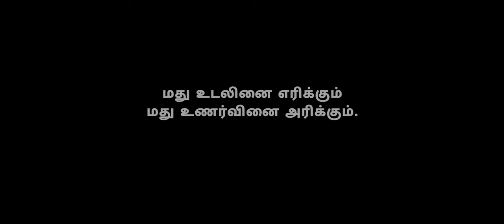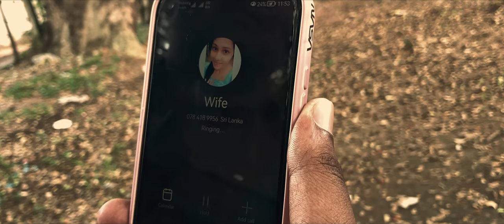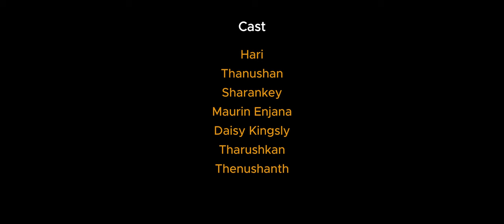Arakkan | Tamil Short Film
Written & Directed - R.Thanushan
Music composed & arranged - Markson
Director of photography - Kaarky
Producer - Adarsh
Co-Writer - Nasik
Editing - R.Thanushan
Colour Grading - Kaarky
Sound effects - Markson
Vocals - Markson
Violin - Sitsabaysan
Lyrics - Piriyangan
Title Designing - Lohaviasan
Bike arrangement - Sanjeev
Special Thanks - Shen & Anomika

Cast - Hari, Thanushan, Sharankey, Maurin Enjana, Daisy Kingsly, Tharushkan, Thenushanth, Thanarthan, Sharmishan, Livishan, Santhosh, Vathush, Adarsh, Kaarky

Dubbing - Hari, Adarsh, Sharankey, Kishoba